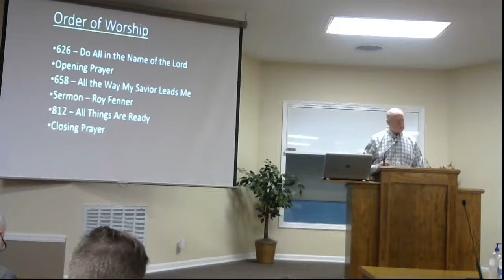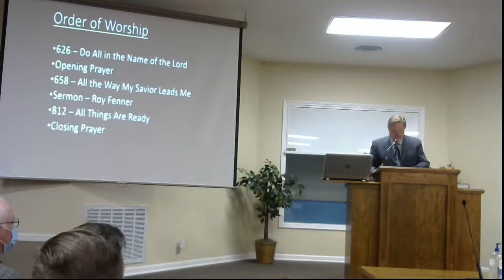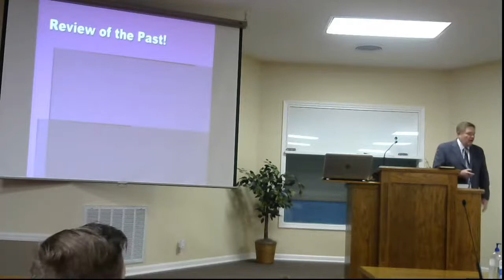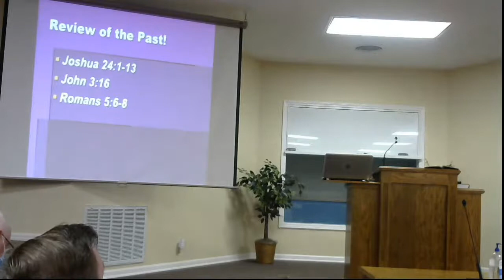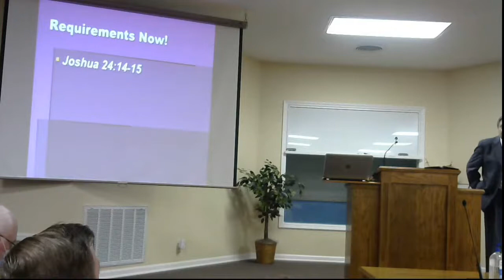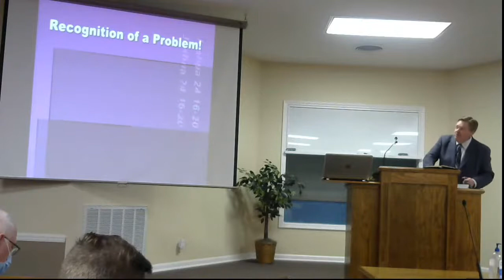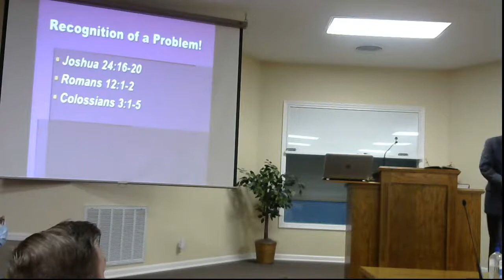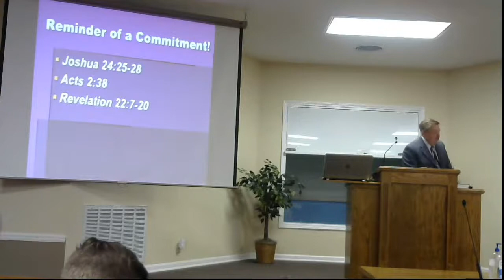Summer Meeting - Roy Fenner - 8-7-2020